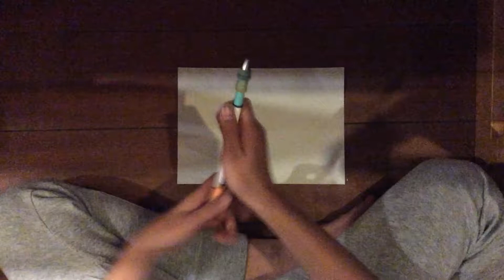cv用やませいさん撮り直し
自分で満足できなかったから撮り直した